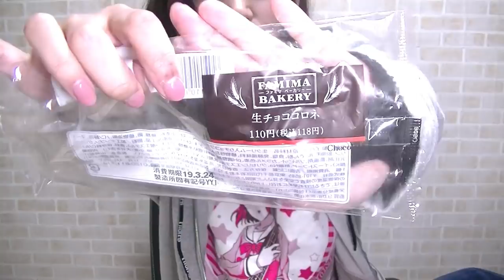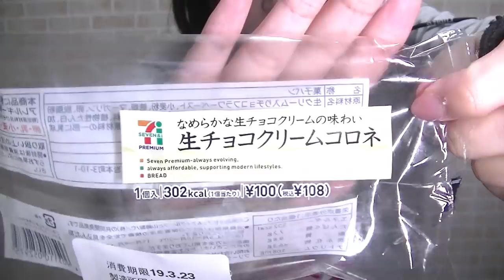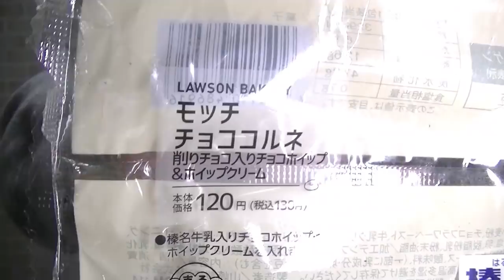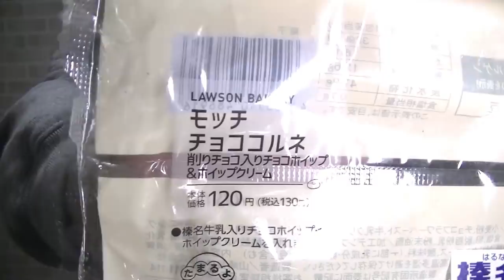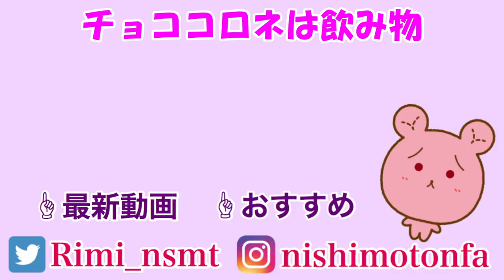コンビニのチョココロネ食べ比べたよ【牛込りみ生誕祭2019】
牛込りみりん、お誕生日おめでとうーーー！
これからも永遠に愛してるよ！！！！！！！！！！

お誕生日を祝って、チョココロネパーティーと題して
セブンイレブン、ファミリーマート、ローソンのチョココロネを食べ比べてみました。
みんな違って、みんないい。